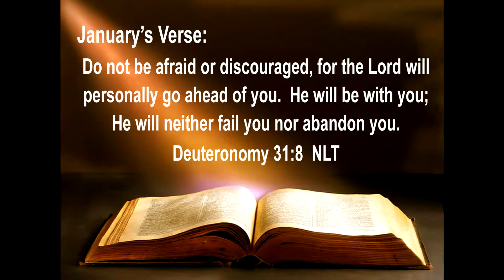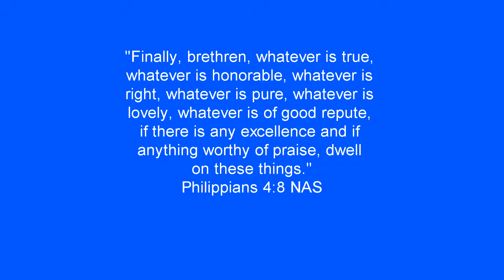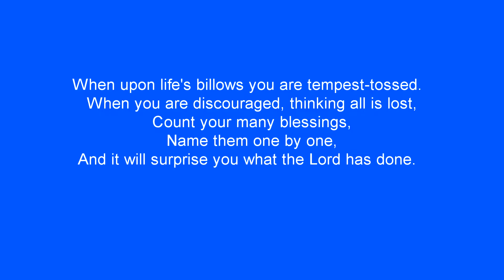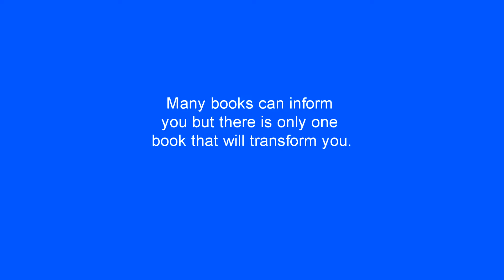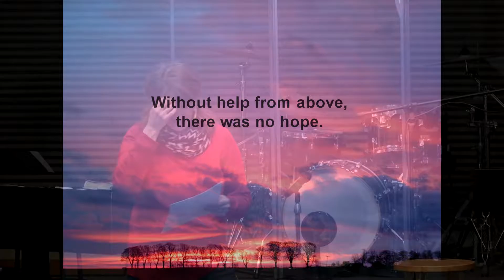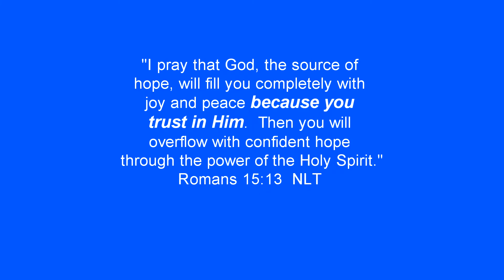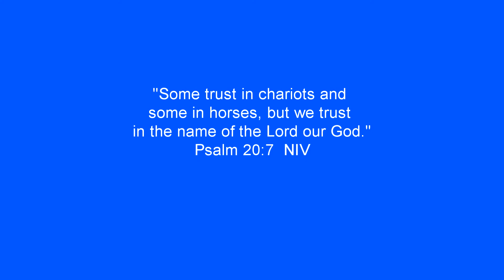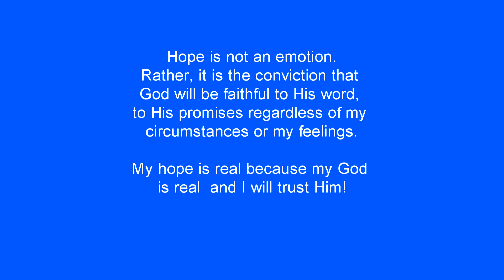Pastor Amy Urban 1/29/17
Sermon, Holding on to Hope, Romans 15:13